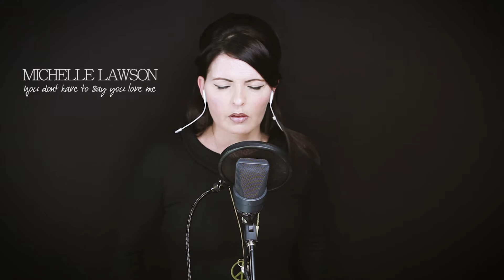Totally 60s - By Michelle Lawson - Hire now at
Michelle Lawson, One of the Top Female Vocalists in the UK, Takes You Back in Time With Her Tribute to the 1960s. Ideal Entertainment for Theme Nights, Corpoate Events, Private Parties, Functions and More!

Michelle's renditions of the 60s classics will leave your guests having the time of their lives as they dance the night away to some of the best music the decade had to offer. Michelle's stunning vocals suit this era down to the ground and will leave your guests in awe.

Michelle has a wealth of experience and is the consumate professional artiste having recorded with leading producers, toured theatres, appeared in pop videos and performed as an original artiste on music programmes on TV.

Professional, reliable, talented, hard working and a lovely person, we are very proud to exclusively represent Michelle Lawson worldwide

Michelle has a large range of PA Equipment suitable for any type of venue or function. She also can provide optional extras such as LED Backdrop, Uplighting, Lettering & dance floors.